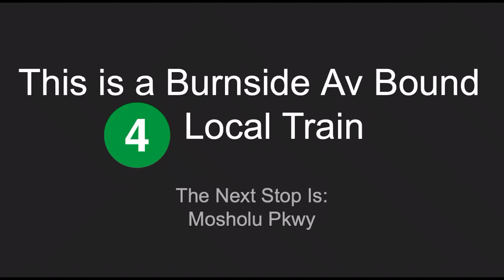ᴴᴰ R142 4 Shuttle Train Announcements To Burnside Av - via Jerome Local